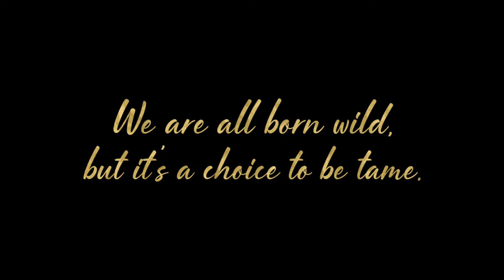Catching Octopus with Mirrors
Have you wondered how curious an Octopus can be, or whether it can solve a rubix cube, come find out chuch.

[The following footage was complied by an experienced individual(s) - no attempt should be made to reenact or recreate the following footage. No animals within the following footage were harmed. The footage depicts animals being restrained and no intent has been made to injure, harm or stress the animal(s). All animals used within the following footage were released back into their natural state. Viewers should not attempt the following outtakes without the appropriate permits and review of the relevant legislation and industry professional assistance.]